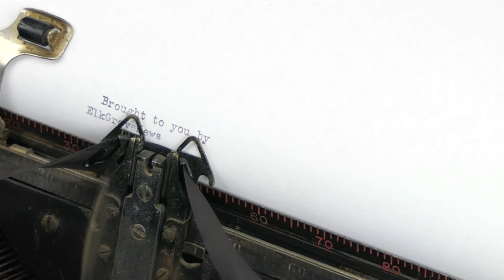Elk Grove City Council hears presentation on MLK 365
During their November 16, 2018 meeting, the Elk Grove City Council heard a presentations on the possibility of sponsoring a Martin Luther King Jr. parade in the city.